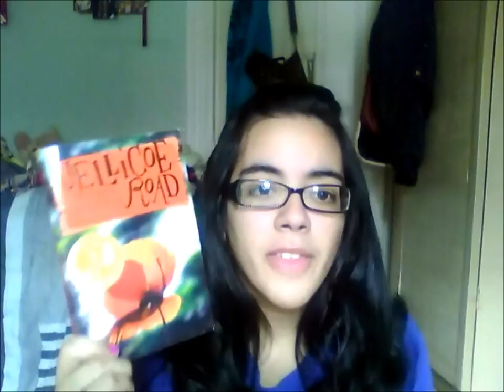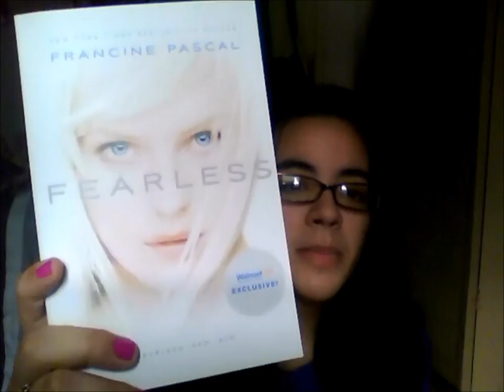TAG: Desert Island Books